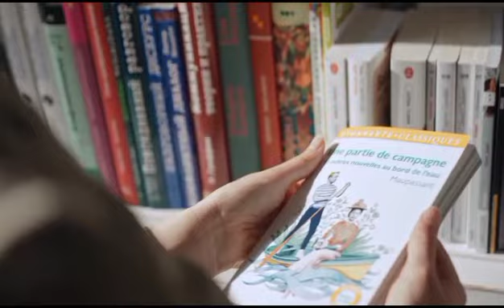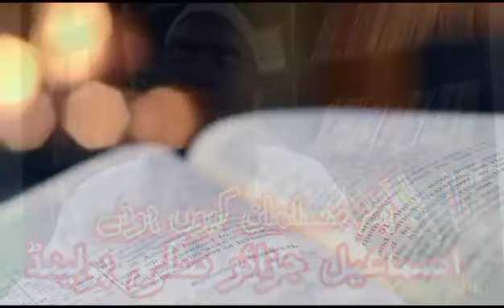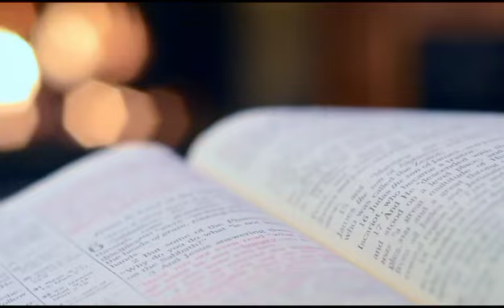hum muslman kyun huwe|Ismail Poland, convert to islam